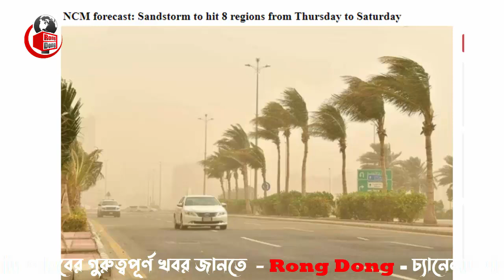সৌদি প্রবাসীরা দেখুন – সৌদির আজকের ২ টি বিশেষ খবর । আজকের তারিখ : ১১ মে ২০২৩ ।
আজকের এবারের খবরের আলোচনায় থাকছে  , সৌদির আজকের ২ টি বিশেষ খবর নিয়ে বিস্তারিত ।আজকের তারিখ : ১১ মে  ২০২৩ । পুরো ভিডিওটি দেখে বিস্তারিত জেনে নেবার অনুরোধ থাকলো।